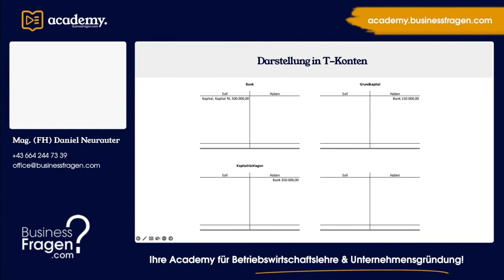Buchungssätze Übungen - Buchungssatz Kapitalerhöhung - Deutschland und Österreich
Die BusinessFragen AG führt eine Kapitalerhöhung  in Höhe von Euro 500.000,00 durch. Hiervon fließen Euro 150.000,00 dem Grundkapital und Euro 350.000,00 den Kapitalrücklagen zu. Wie lautet der Buchungssatz?